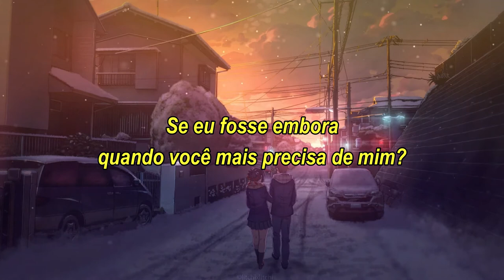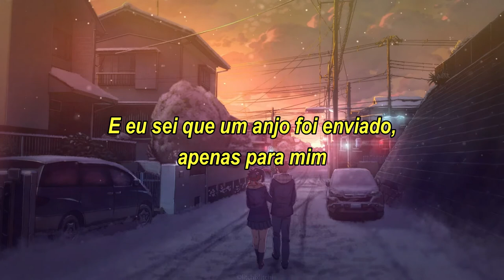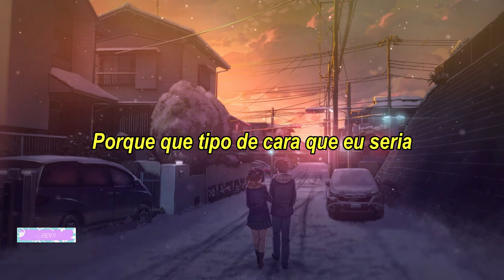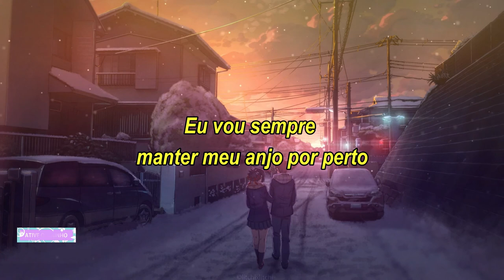Chris Medina - What are words (Tradução/Legendado)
Créditos pela legenda: Long Play

Agencia:1534
Operação:013
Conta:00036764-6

AGRADEÇO A TODOS QUE PUDER AJUDAR COM QUALQUER VALOR OBRIGADO DE VERDADE.